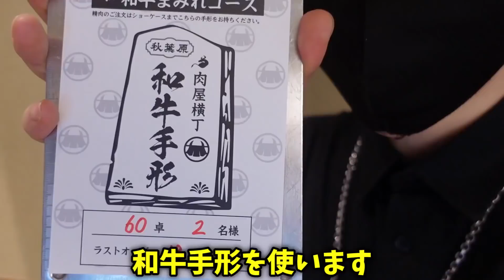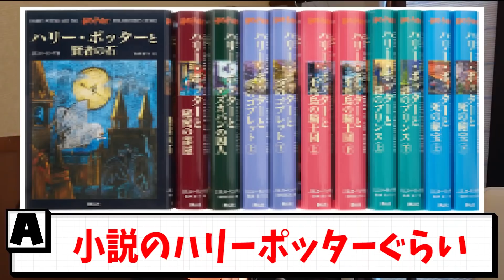【大食い】ショーケースの黒毛和牛が5000円で食べ放題！全種類制覇するまで帰れません！